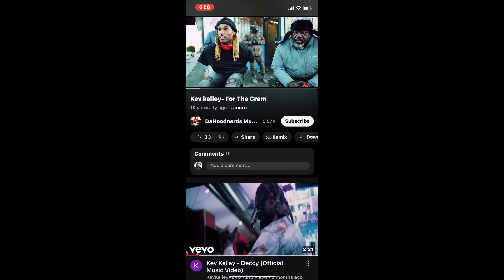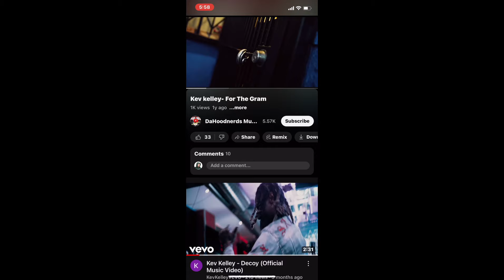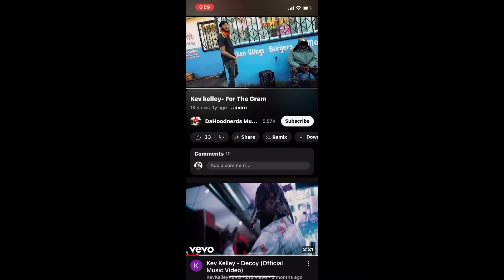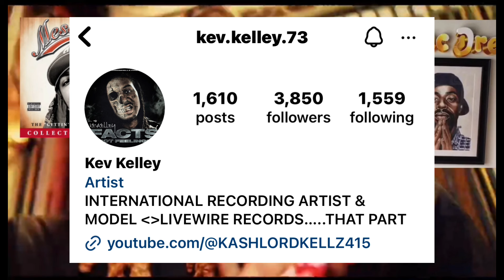Kev Kelly Messy Marv J Stalin Livewire Click Clack Gang Album 🤔